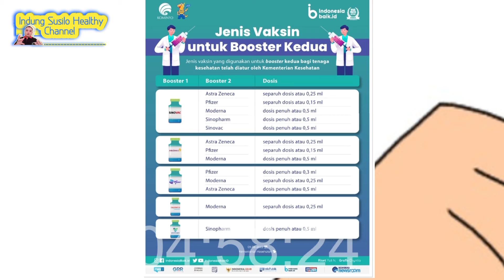Manfaat Vaksin Booster || Ternyata Penting lindungi Tubuh Kita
Mengejutkan Kawan Ternyata Vaksin Booster sangat Bermanfaat Penting lindungi Tubuh Kita, Semoga informasi Bermanfaat

Kunjungi My YouTube 👉Channel 1

Properti yg Saya Pakai--🧐
🎙️ Microphone Wareless T&W Plug and Play

📲Camera HP Infinix Hot 20
Pesan Disini Juga Boleh Kawan...HARGA Terjangkau..

📲Brica B-Steady XS Gimbal HP 3-Axis Smartphone Stabilizer Bsteady - NEW
ini link pesan

📲DJI Pocket 2 3Axis Gimbal Handheld Stabilizer Sensor 1/1,7 inc

📸Camera Brica B Pro 5 AE Basic
ini Link Pesan..BISA PESAN Disini

vaksinbooster vaksin booster vaksinboosterkedua manfaatvaksinbooster penerimavaksinbooster beberapamanfaatvaksinbooster vaksinasibooster vaksincovid-19#mengenalimanfaatdancarakerjavaksinbooster#manfaatvaksinasibooster#syaratvaksinbooster#efekvaksinbooster#jenisvaksinbooster#kandunganvaksinbooster#vaksinboostercovid-19#makanansebelumvaksinbooster#seberapapentingvaksinbooster#kritersiapenerimavaksinbooster